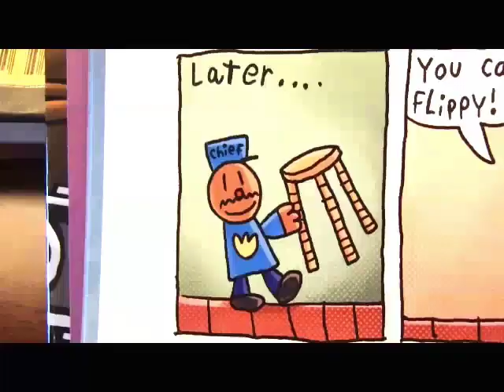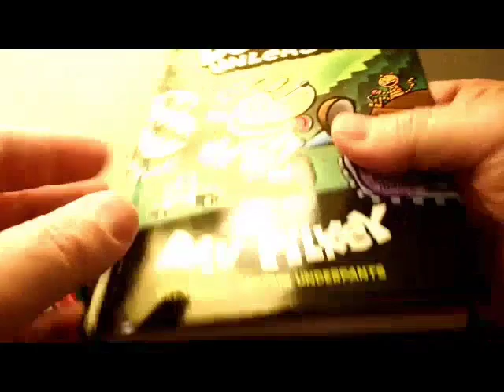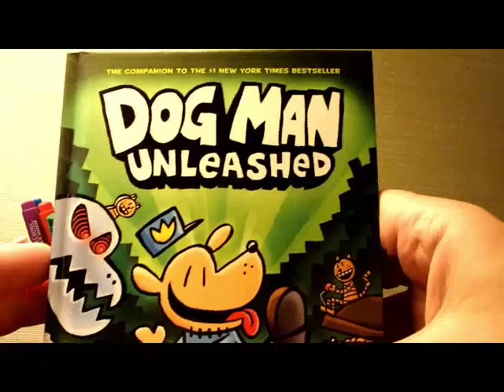Author and Illustrator Dav Pilkey reads from Dog Man Unleashed! | Dav Pilkey At Home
Here’s a supa read-aloud from author and illustrator DavPilkey reading from DOG MAN: UNLEASHED. For more free activities and "how to draw videos" head